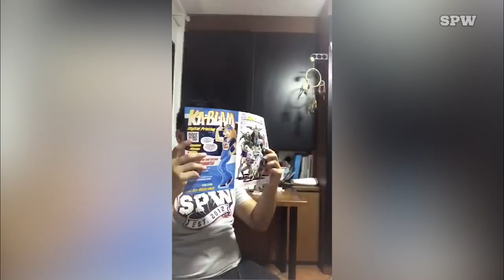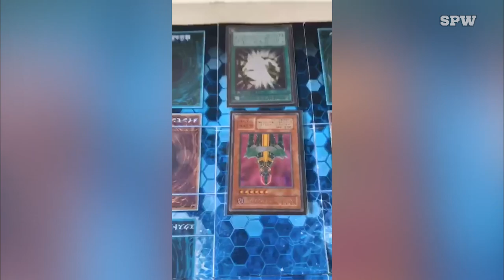Don't Rush Challenge - SPW Edition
We hope our video will brighten up your day.